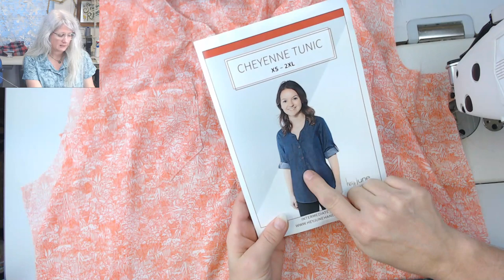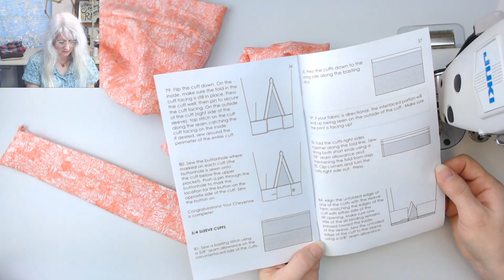Cheyenne Tunic Part 2 by Hey June Handmade....sewn by Sew Sew Live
Cheyenne Tunic by Hey June Handmade

We've got sleeves, side seams and hems. Woohoo!

Please tune in Thursdays at 10 AM Pacific and Saturdays at 11 AM Pacific to sew LIVE with me!